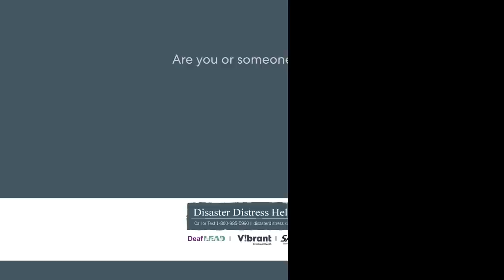SCSDB’s Ninja Hornets middle school robotics team wins top prizes